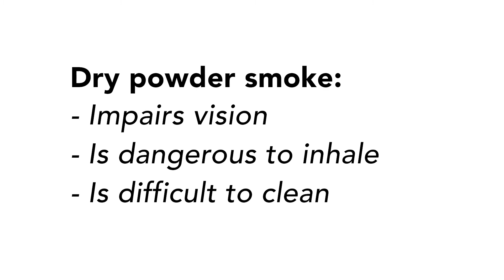Firexo vs Powder Extinguishers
Firexo is a game-changer. Firexo's line of fire extinguishing products can extinguish any class of fire (A, B, C, D, K) effectively, and in a short amount of time. Firexo is eco-friendly but still 190% more effective than water at extinguishing the flame. Read more about Firexo at Firexo.com/us